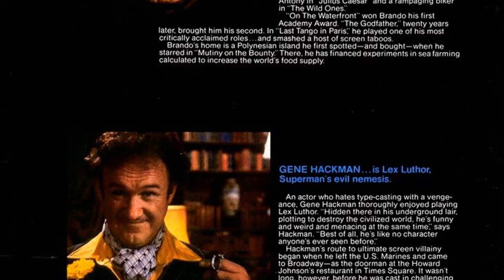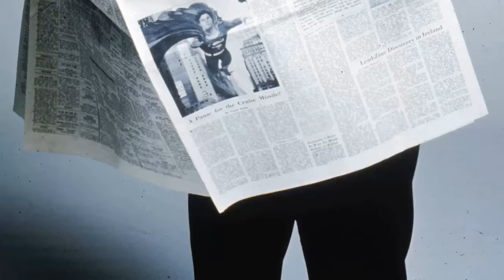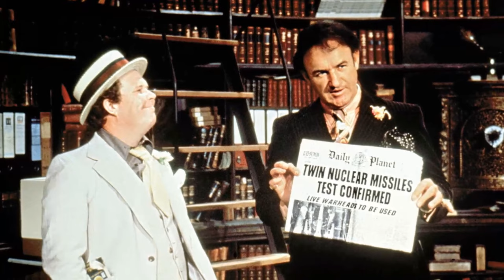Superman Movie A Masterpiece That Is Outdated For The Currrent Generation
Marlon Brando as Jor-El
Gene Hackman as Lex Luthor
Christopher Reeve as Superman
Ned Beatty as Otis
Jackie Cooper as Perry White
Glenn Ford as Pa Kent
Trevor Howard as 1st Elder
Margot Kidder as Lois Lane
Jack O'Halloran as Non
Valerie Perrine as Eve Teschmacher
Maria Schell as Vond-Ah
Terence Stamp as General Zod
Phyllis Thaxter as Ma Kent
Susannah York as Lara
Jeff East as Young Clark Kent
Marc McClure as Jimmy Olsen
Sarah Douglas as Ursa
Harry Andrews as 2nd Elder
Vass Anderson as 3rd Elder
John Hollis as 4th Elder
James Garbutt as 5th Elder
Michael Gover as 6th Elder
David Neal as 7th Elder
William Russell as 8th Elder
Penelope Lee as 9th Elder
John Stuart as 10th Elder
Alan Cullen as 11th Elder
Lee Quigley as Baby Kal-El
Aaron Smolinski as Baby Clark Kent
Diane Sherry Case as Lana Lang
Jeff Atcheson as Coach
Brad Flock as Brad
David Petrou as Team Manager
Billy J. Mitchell as 1st Editor
Robert Henderson as 2nd Editor
Larry Lamb as 1st Reporter
James Brockington as 2nd Reporter
John Cassady as 3rd Reporter
John F. Parker as 4th Reporter
Antony Scott as 5th Reporter
Ray Evans as 6th Reporter
Sue Shifrin as 7th Reporter
Miquel Brown as 8th Reporter
Vincent Marzello as 1st Copy Boy
Ben Feitelson as 2nd Copy Boy
Lise Hilboldt as 1st Secretary
Leueen Willoughby as 2nd Secretary
Jill Ingham as Perry's Secretary
Pieter Stuyck as Window Cleaner
Rex Reed as Rex Reed
Weston Gavin as Mugger
Steve Kahan as Officer 1
Ray Hassett as Officer 2
Randy Jurgensen as Officer 3
Matt Russo as News Vendor
Colin Skeaping as Pilot
Bo Rucker as Pimp
Paul Avery as TV Cameraman
David Baxt as Burglar
George Harris II as Patrolman Mooney
Michael Harrigan as 1st Hood
John Cording as 2nd Hood
Raymond Thompson as 3rd Hood
Oz Clarke as 4th Hood
Rex Everhart as Desk Sergeant
Jayne Tottman as Little Girl
Frank Lazarus as Air Force One Pilot
Brian Protheroe as Co Pilot
Lawrence Trimble as 1st Crewman
Robert Whelan as 2nd Crewman
David Calder as 3rd Crewman
Norwich Duff as Newscaster
Keith Alexander as Newscaster
Michael Ensign as Newscaster
Larry Hagman as Major
Paul Tuerpe as Sgt. Hayley
Graham McPherson as Lieutenant
David Yorston as Petty Officer
Robert O'Neill as Admiral
Robert MacLeod as General
John Ratzenberger as 1st Controller
Alan Tilvern as 2nd Controller
Phil Brown as State Senator
Bill Bailey as 2nd Senator
Burnell Tucker as Agent
Chief Tug Smith as Indian Chief
Norman Warwick as Superchief Driver
Chuck Julian as Assistant
Colin Etherington as Power Co. Driver
Mark Wynter as Mate
Roy Stevens as Warden
Kirk Alyn as General Sam Lane
Jerry Baker as Helipad Ground Crew
Roy Beck as Reporter
Bruce Boa as General
Chris Bunn as Policeman
Rodney Cardiff as Reporter
Robert Dahdah as Newspaper Customer
David de Keyser as Warden
Jack Dearlove as Reporter
Richard Donner as Man in Street
Harry Fielder as Policeman
Edward Finneran as Special Football Player
Aidan Harrington as Reporter
Alan Harris as Man on Daily Planet Rooftop
Rob Hawk as Little Boy with Mom
Barrie Holland as New York Businessman
John Ketteringham as Prison Guard
George Leech as Man in Office
Noel Neill as Ella Lane
Tony O'Leary as Daily Planet Employee
Thomas Quinn as Desk Sergeant
Shane Rimmer as Naval Transport Commander
Robert Robinson as Man
Pam Rose as Reporter
Tony Selby as Hood
Sandy Shelton as Woman in Street
Jeff Silk as School Bus Driver
Byron Sotiris as Man in Street
Marco St. John as Mugger's Arm in Alley
Guy Standeven as Man in Street Watching TV
Elizabeth Sweetman as Baby Kal-El in Capsule
David Tomblin as Man in Street